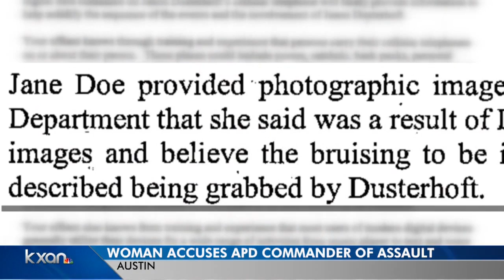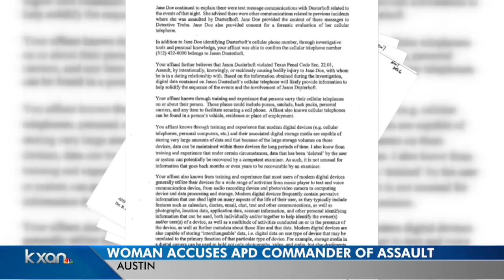Austin police commander on restricted duty after assault claims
According to a search warrant, APD's Special Investigation Unit was notified on Aug. 29 of an allegation of an assault involving Commander Jason Dusterhoft